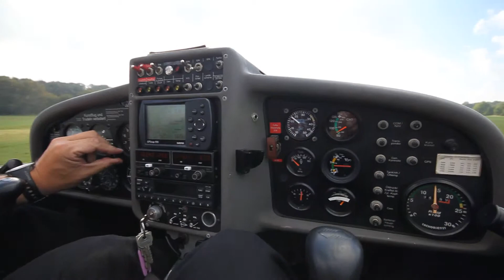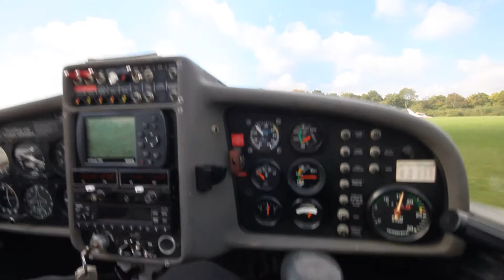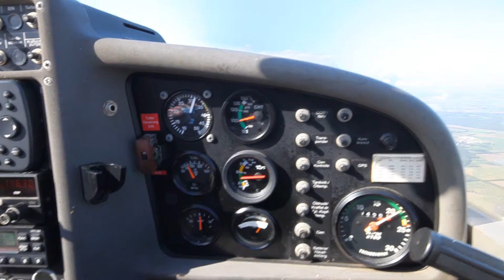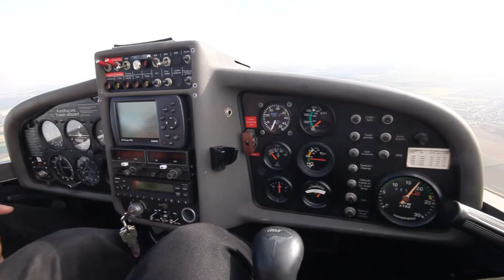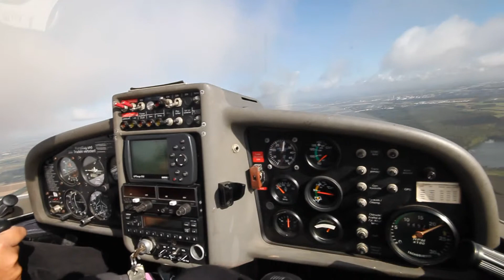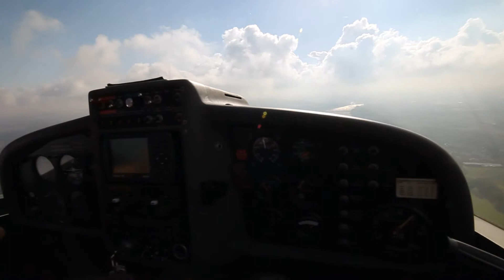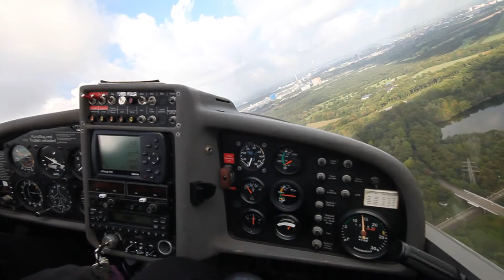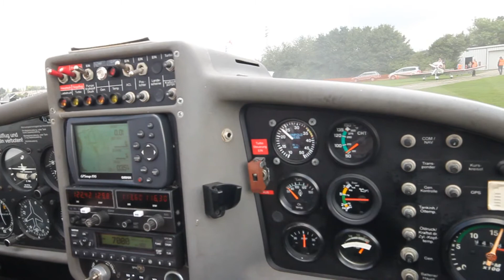Super Dimona HK36TC ( D-KCCO )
CANON EOS 550 D mit Sigma 10 - 20mm.

Vielen Dank an den LSC Bayer Leverkusen :-)